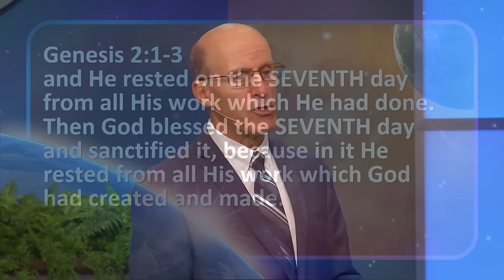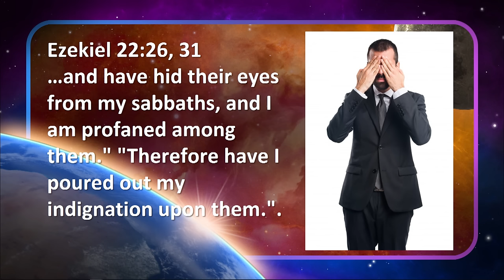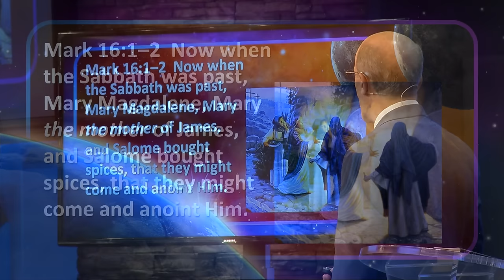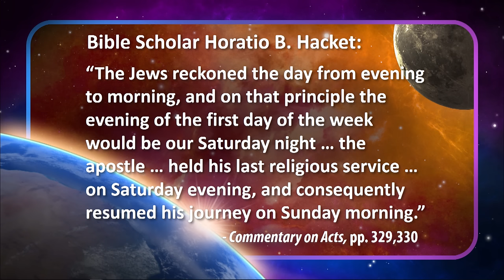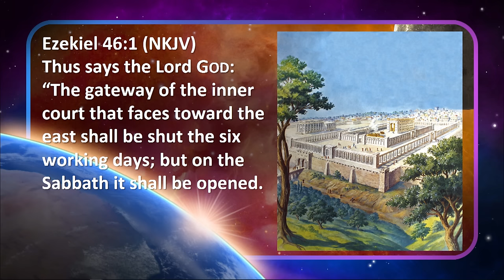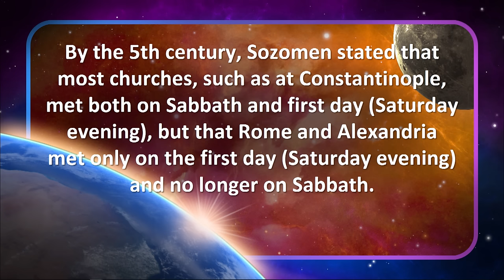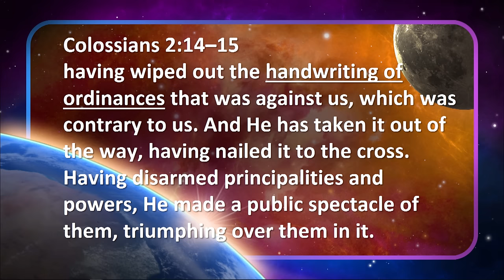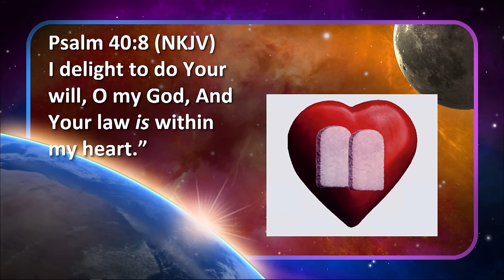"Is Sunday Really Sacred" with Doug Batchelor (Amazing Facts)